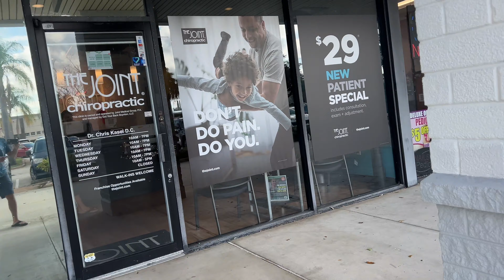Jerry gets adjusted at the Joint